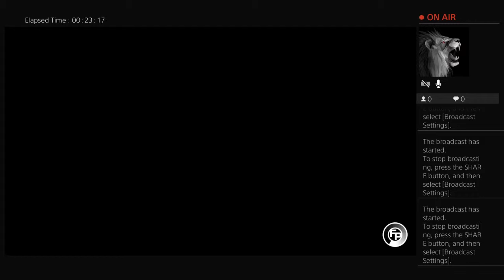LDW: (105) - Put Up or Shut Up